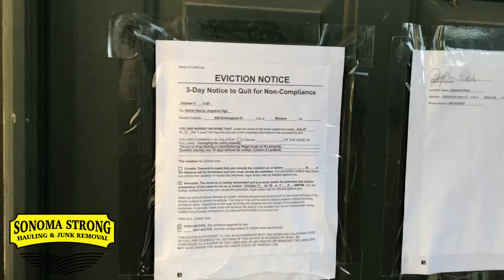A Day In The Life Of A Couple Making Over $250,000 A Year! #250000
A Day In the life of a couple making over 250,000 a year..
Learn How to earn money fast a
a day in the life of a junk hauling couple #$250,000 youtubecouple junkremoval adayinthelife money #250000
learn how to make money with just a truck, Best ways to make money with Junk removal,,,easiest way to make money, Make Money with junk removal,

Do you need help getting organized and sending invoices?

Follow a day in the life of this couple running their own business. This YouTube couple started their business and now they make six figures and you can too. Watch this video series and follow their step by step plan to start living your best life.
Best ways to earn money fast how to be successful, how to be happy,
A day in the life of a youtube couple, best ways to earn money in 2021